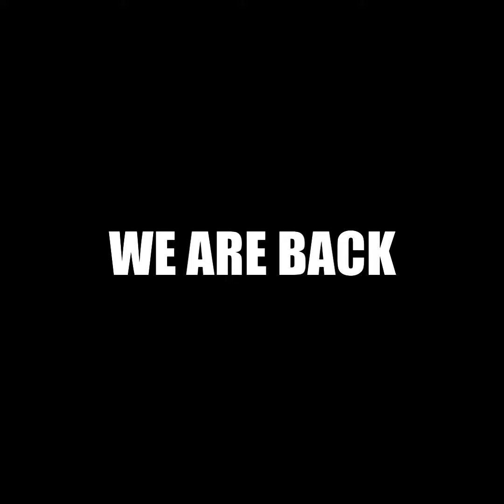LitNight'21 Teaser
Everyone knows how literature reads like. But do you know how literature feels like? Literary Society, BIT Mesra is back with its main event 'Lit Night'. Brace yourselves and get ready to witness different forms of literary art, online this time!